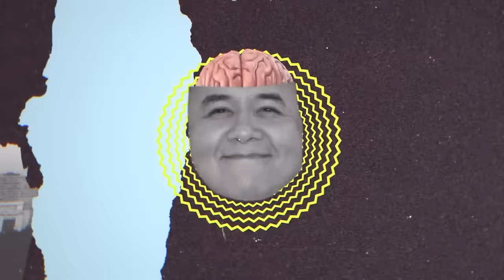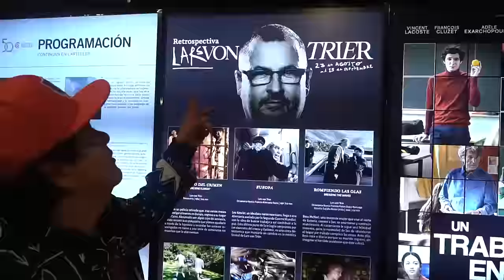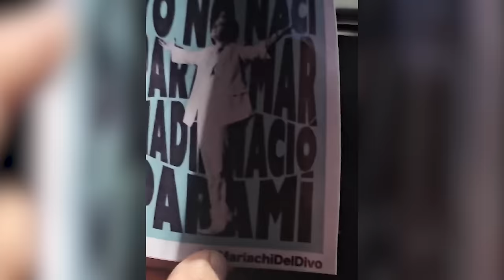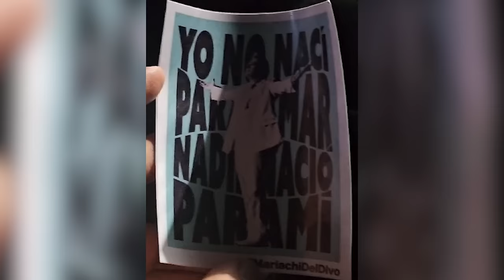Juanga en Cineteca Nacional - Tío Rober Vs La Ciudad Más Chingona del Mundo